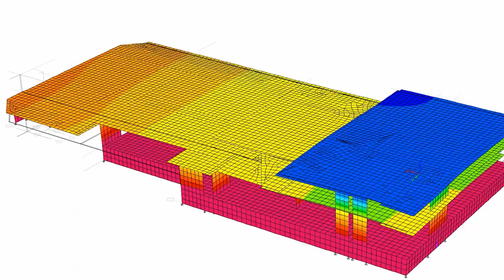13 Career Paths in Civil Structural Engineering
13 Career Paths in Civil Structural Engineering.

0:00 Intro
0:50 #1 - Private Consulting
2:14 #2 - Forensic Engineering
2:43 #3 - BIM/Revit Engineer
2:58 #4 - A/E Firm
3:26 #5 - Bridge Engineering
4:00 #6 - Government/City
5:24 #7 - Military
6:08 #8 - Specialty Structural Engineer
6:58 #9 - Contractor/Construction
7:31 #10 - Academia
8:03 #11 - Vendors/Manufacturers
8:24 #12 - Software/Programming
8:58 #13 - Start Your Own Business/Freelance